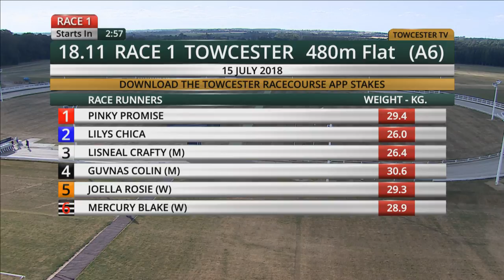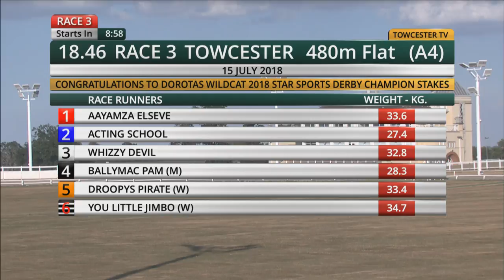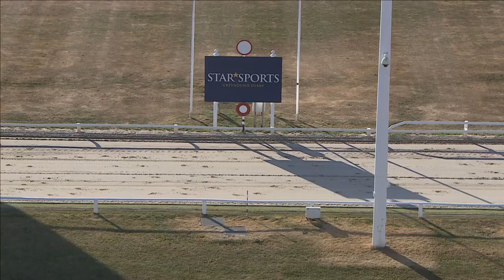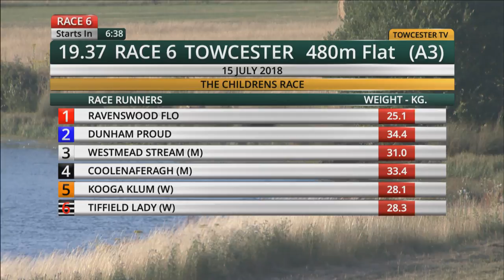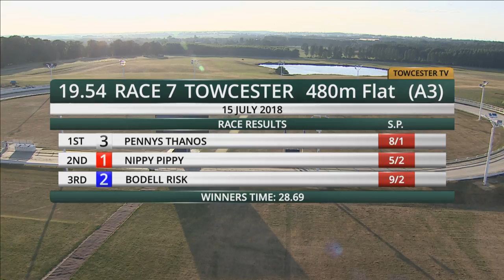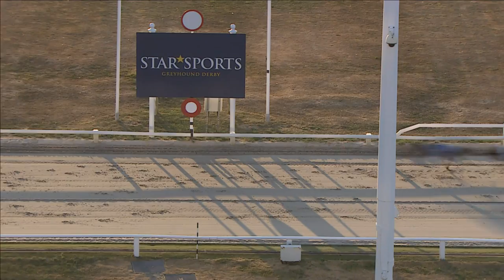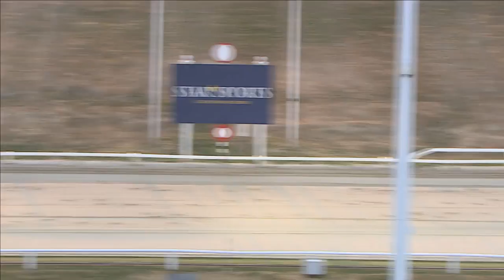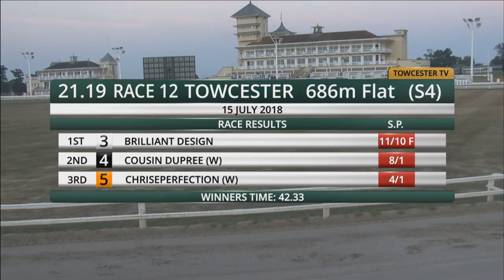Towcester TV Live Stream - Jul 15, 2018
Watch premier league greyhound racing at the home of the Derby!
Every Saturday morning live on ATR - top dogs & top trainers!